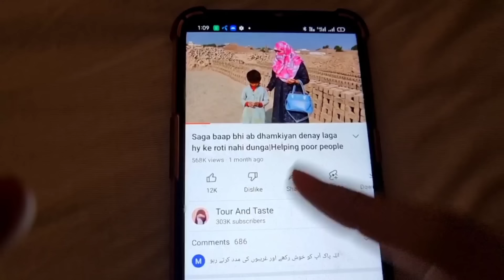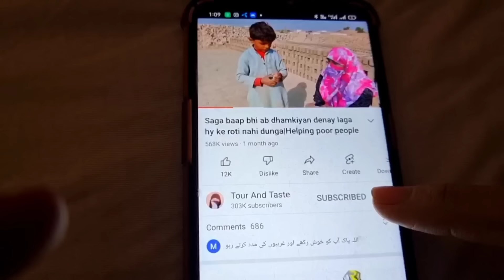Tumharay jaisi aurton ko nahi dungi apna sara samaan utha kar wapis le ay hum